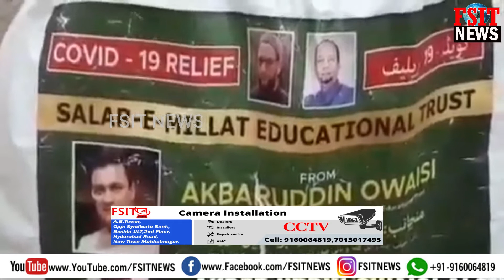Akbarudin Owaisi extended help to Journalist and provided ration kits and financial assistance